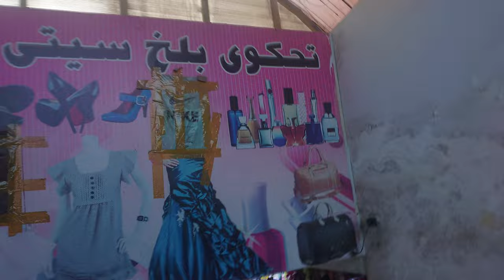Afghanistan Mazar e Sharif افغانستان مزار شریف تحکوی بلخ سیتی سنتر های مزار شریفDaily lifestyle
Mazar-i-Sharīf , also known as Mazar-e Sharīf or simply Mazar, is the fourth-largest city in Afghanistan by population, with an estimated 500,207 residents in 2021.[1] It is the capital of Balkh province and is linked by highways with Kunduz in the east, Kabul in the southeast, Herat in the southwest and Termez, Uzbekistan in the north. It is about 55 km (34 mi) from the Uzbek border. The city is also a tourist attraction because of its famous shrines as well as the Islamic and Hellenistic archeological sites. The ancient city of Balkh is also nearby.

The region around Mazar-i-Sharif has been historically part of Greater Khorasan and was controlled by the Tahirids followed by the Saffarids, Samanids, Ghaznavids, Ghurids, Ilkhanates, Timurids, and Khanate of Bukhara until 1751 when it became part of the Durrani Empire (although under autonomous emirs). Eventually the city passed to a few local rulers before becoming part of Afghanistan in 1849.

To support us, like the video and send it to those who miss Mazar-e-Sharif. In the next video, which part of Mazar-e-Sharif city will we take a video for you? Write in the comment.

Um uns zu unterstützen, liken Sie das Video und senden Sie es an diejenigen, die Mazar-e-Sharif vermissen. Welchen Teil der Stadt Mazar-e-Sharif werden wir im nächsten Video für Sie filmen? Schreib es in den Kommentar.

لدعمنا، قم بالإعجاب بالفيديو وأرسله لمن يفتقد مزار الشريف. في الفيديو التالي، في أي جزء من مدينة مزار الشريف سنصور لك فيديو؟ اكتب في التعليق.

अगले वीडियो में हम आपके लिए मजार-ए-शरीफ शहर के किस हिस्से का वीडियो लेंगे? कमेंट में लिखें.

برای حمایت از ما ویدیو را لایک کنید و به کسانی که دلتنگ مزار شریف شده است بفرستید. در ویدیو بعدی از کدام نقطه شهر مزار شریف برای تان ویدیو بگیریم؟ در کمنت بنویسید.

ہمارا ساتھ دینے کے لیے ویڈیو کو لائک کریں اور مزار شریف کو مس کرنے والوں کو بھیجیں۔ اگلی ویڈیو میں ہم آپ کے لیے مزار شریف شہر کے کس حصے کی ویڈیو لیں گے؟ کمنٹ میں لکھیں۔

What it's like to walk the streets of Afghanistan
🇮🇳 INDIA WALKING TOUR, NEW DELHI 2023, MEENA BAZAAR, NEW DELHI WALK, JAMA MASJID, 4K

Relaxing Walking Tour

قدمی بزن با من در مزار شریف